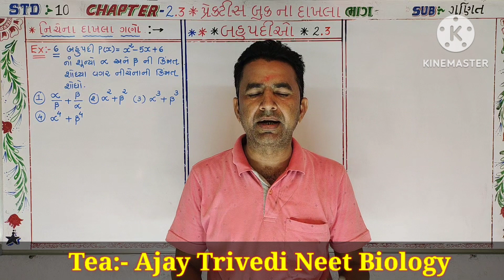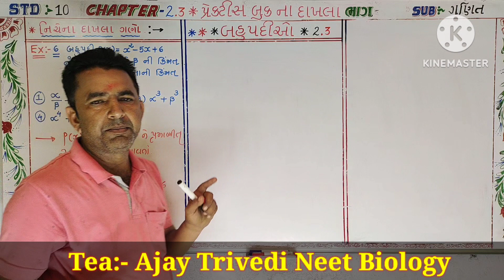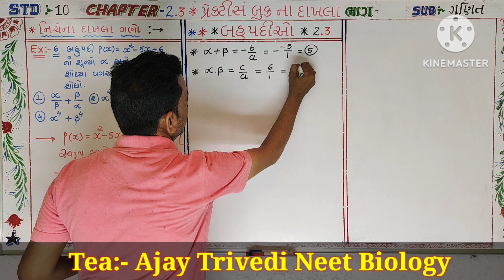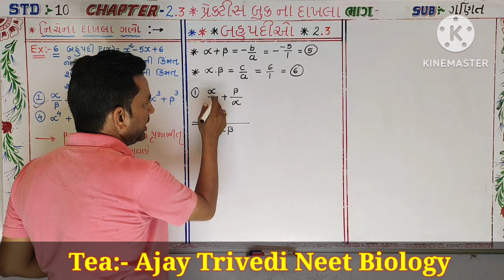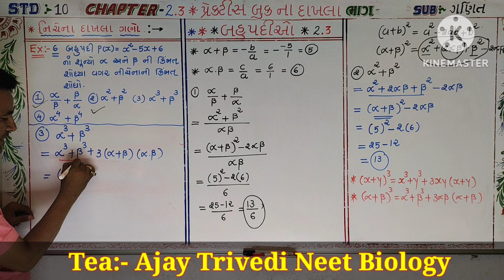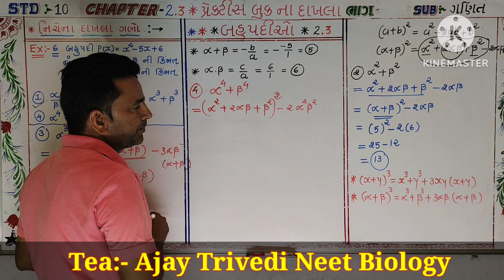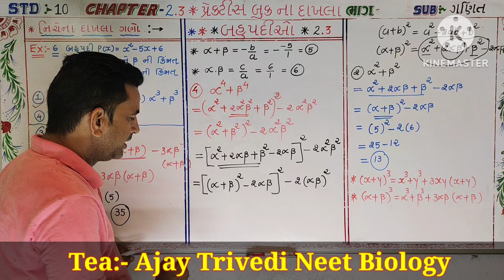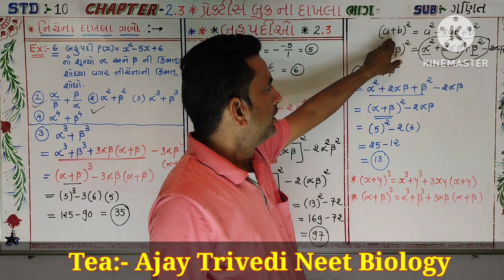Std-10, Maths, Chapter-2 બહુપદીઓ, Exercise-2.3 પ્રેકટીસ બુક ના દાખલા, BORD MOST IMP!!